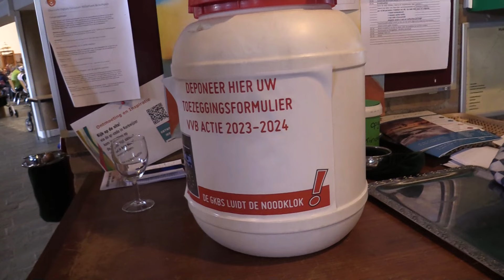Spiegelbeeld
Wat was het gezellig op de Ouderenmiddag in de Adventkerk